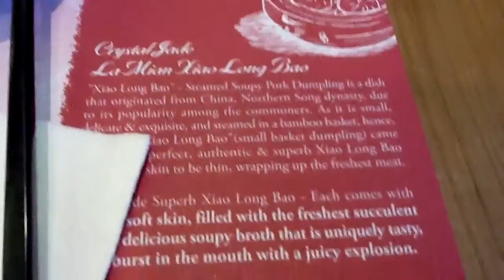michelin star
resto